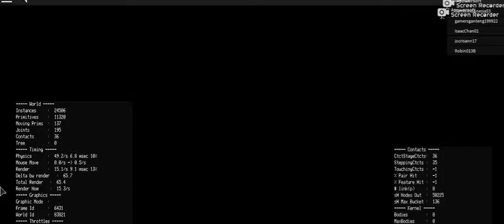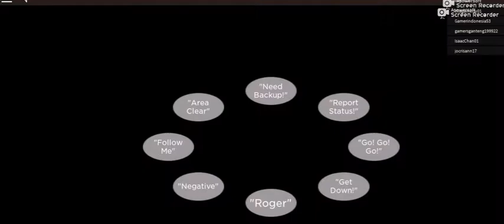may 3. 2019 unstoppable game -10